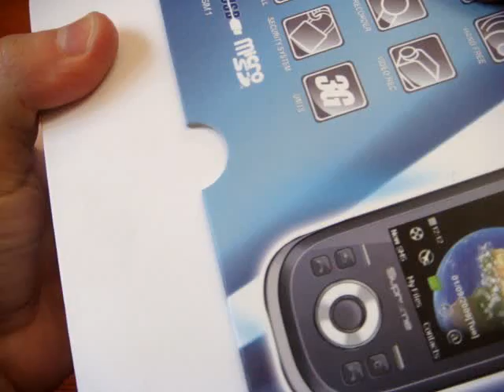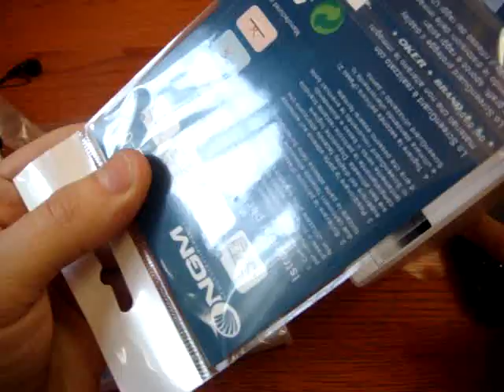NGM Supreme dual sim 3G Cellulare Magazine.it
Il nuovo doppia Sim di NGM permette di utilizzare una Sim 3G